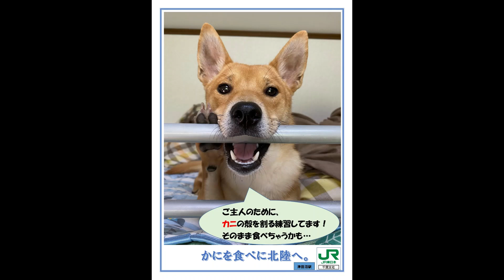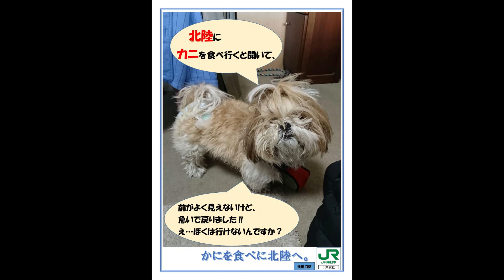津田沼駅に謎ポスター「新幹線で行くチンチラとの旅」 可愛いけど...どういうこと？JR東日本に聞く